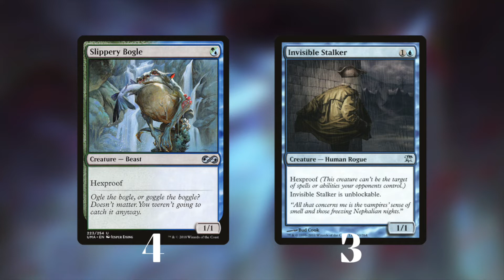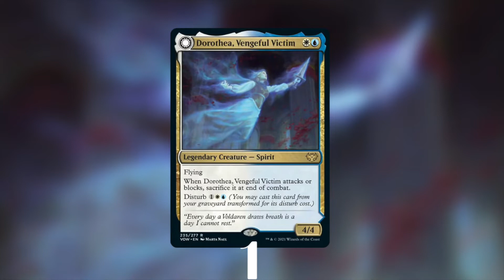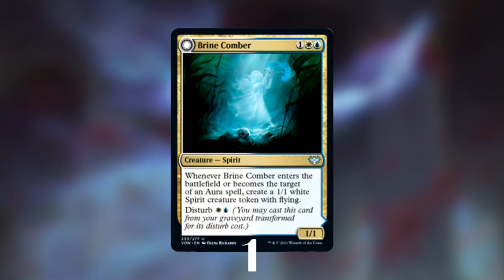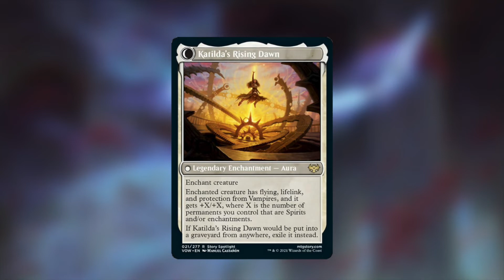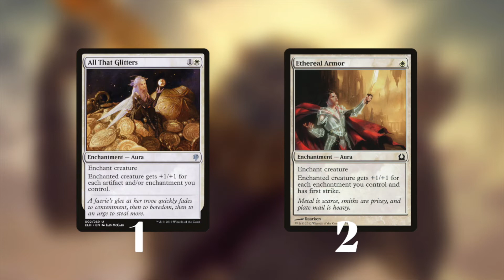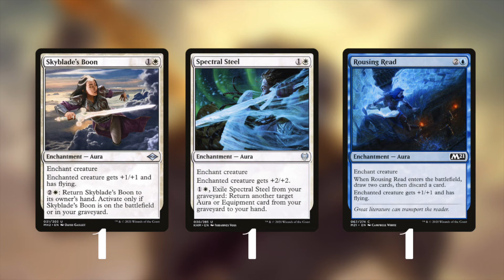MTG DECK TECH 111: The ultimate aura deck that hits the hardest:Disturbed Boggles Budget Deck (MTG)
Causal MTG DECK TECH 111: Disturbed Boggles the ultimate AURa enchantments deck

Danitha Capashen, Paragon ,
Katilda, Dawnhart Martyr // Katilda's Rising Dawn ,
Dorothea, Vengeful Victim // Dorothea's Retribution are just a few legendary creatures that support our Boggles !

A big thanks to our partner Cardmarket , the best place to buy and sell cards in Europe.

 ▶ You can support me as wel, by buying some of my cards as well ! (Storm & Cookie cat tokens will be included if you mention the channel :-)).

 ▶ Did you win a voucher? Send me a mail or a PM on cardmarket: You can find me as piupiu24 (if you're new to cardmarket, claim you're 5€ sign up voucher first).

DECK DESCRIPTION

Our casual mtg budget deck, as always is under 50$,  and is a great fit if you want to improve you magic the gathering gameplay. Of course, if you like casual mtg formats, jank and playing mtg tribal deck ... this is certainly a Youtube channel for you! As always we pay attention to the flavour and also we include a variety of different cards to have fun and diverse game play in the mtg arena !

BOGGLES DECK

▶  AURA's
2 Ethereal Armor
1 Gryff's Boon
1 Hyena Umbra
1 Sentinel's Eyes
1 All That Glitters
1 Cartouche of Knowledge
1 Cradle of Safety
2 Daybreak Coronet
1 Frogify
1 Skyblade's Boon
1 Spectral Steel
1 Spirit Mantle
2 Staggering Insight
1 Cage of Hands
1 Rousing Read

▶CREATURES

4 Slippery Bogle
1 Dorothea Vengeful Victim // Dorothea's Retribution
3 Invisible Stalker
1 Kor Spiritdancer
1 Mischievous Catgeist // Catlike Curiosity
2 Stormchaser Drake
1 Twinblade Geist // Twinblade Invocation
1 Brine Comber // Brinebound Gift
1 Danitha Capashen, Paragon
1 Fiendslayer Paladin
1 Graceblade Artisan
2 Heliod's Pilgrim
1 Katilda, Dawnhart Martyr // Katilda's Rising Dawn

▶Lands
1 Deserted Beach
7 Island
9 Plains
3 Port Town
2 Prairie Stream

❤︎ MTG Alter Artists on instagram:

damarideneurommancer
sm.art.omish
starsizzetmagic

❤︎ Youtube Content creators

Also thanks for all the fans that watch my content and brew decks with me. You can find all my decks on deckstats.net (user: Ezqimo)